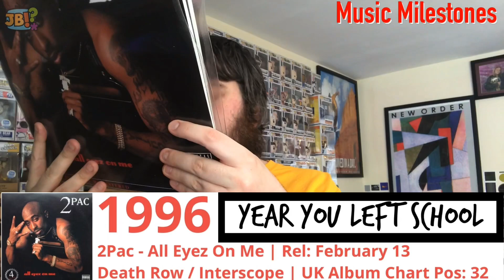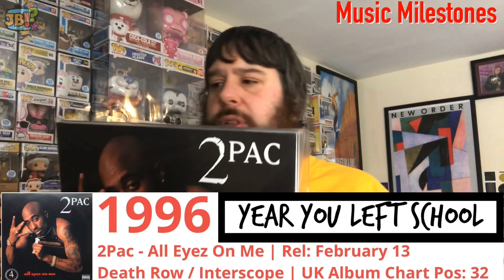Introducing the Music Milestones Tag Challenge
The Music Milestones Tags:
1. Something from your music collection released in the year you were born
2. Something from the year you started school
3. Something from the year you finished school
4. Something from the year you turned 21